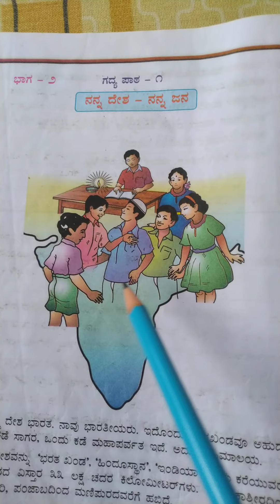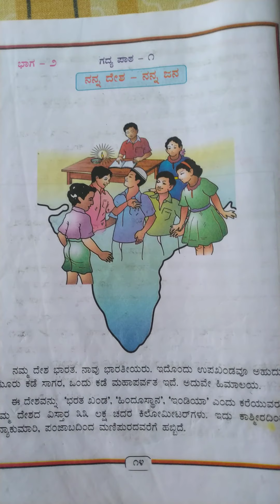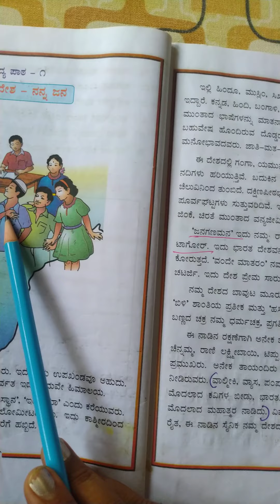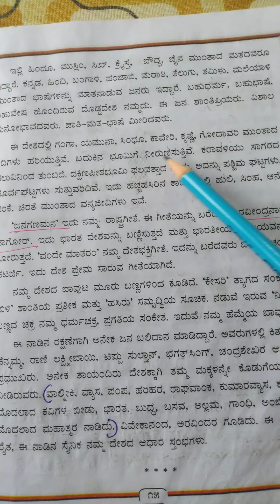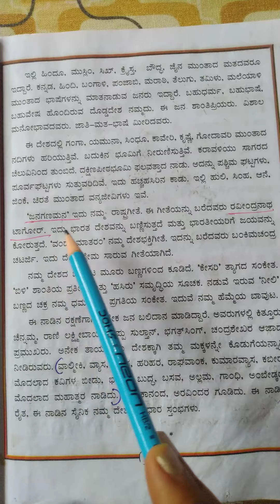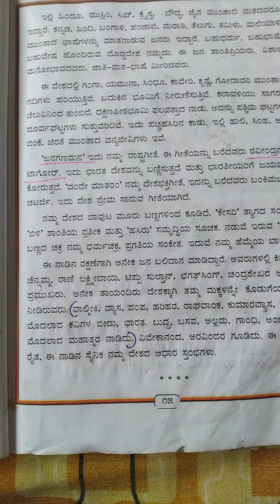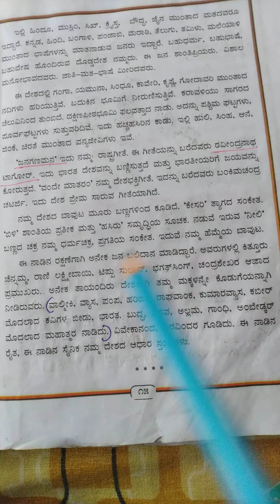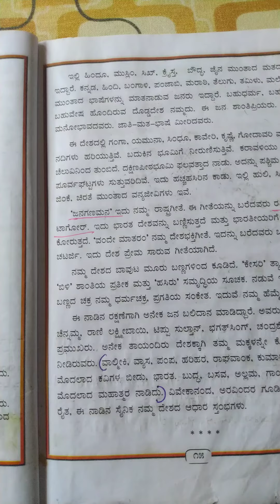CBSE 5th standard nanna desha nanna Jana ನನ್ನ ದೇಶ ನನ್ನ ಜನ ಪಾಠ 1